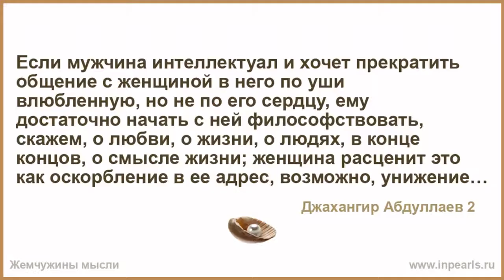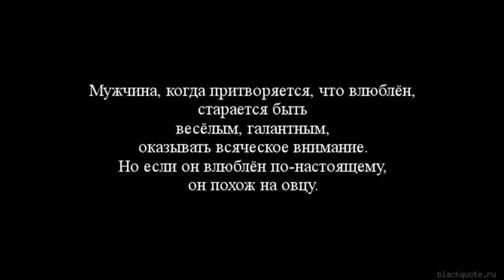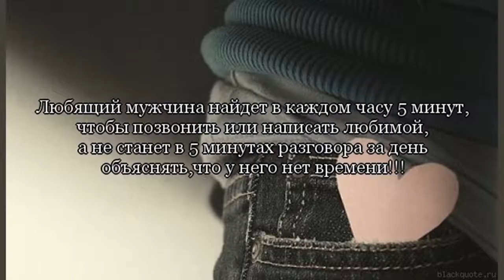5 недостатков, которые заметит даже по уши влюбленный мужчина